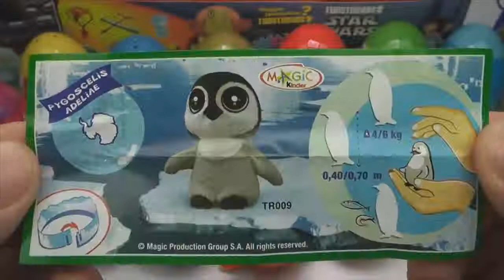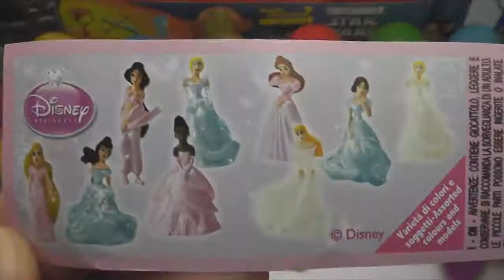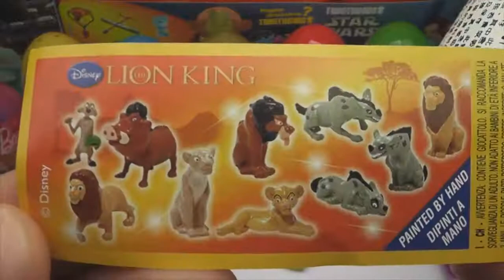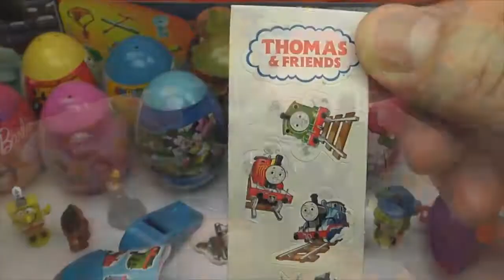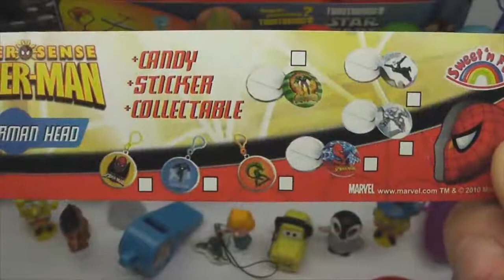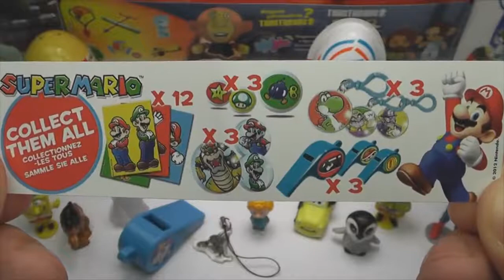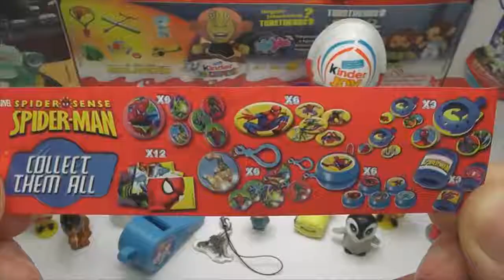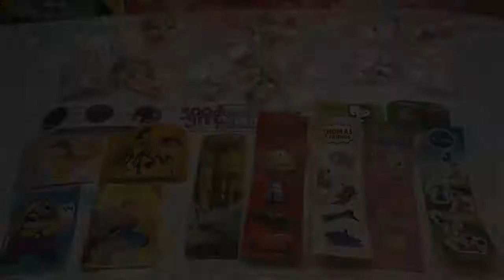Những Quả Trứng Phép Màu - Alpha Kids Production (Tập 39)